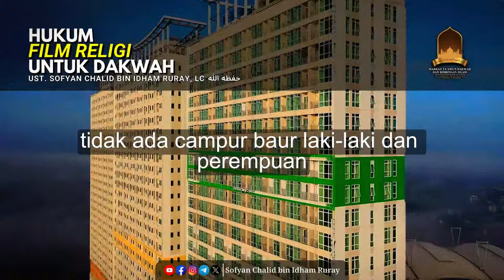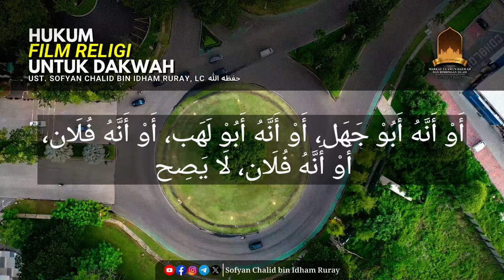HUKUM FILM RELIGI UNTUK DAKWAH